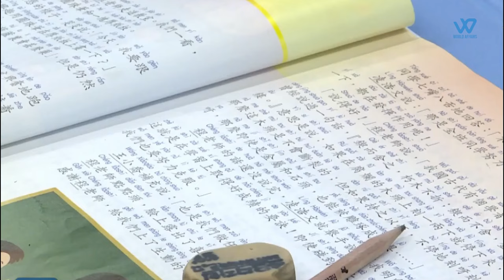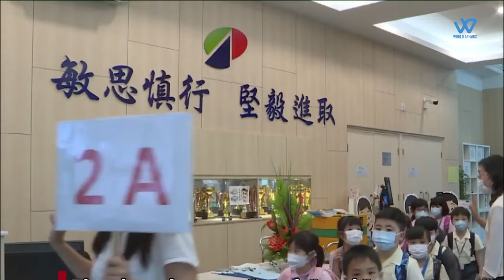Hong Kong’S Lesson To School Children Love China No Questions Asked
The Hong Kong government has launched a vast campaign to indoctrinate the next generation — and it is using history as a potentially powerful tool to inculcate obedience and patriotism
When mass anti-government protests swept the city in 2019, pro-Beijing officials blamed the education system for promoting liberal values and radicalizing Hong Kong. Determined to avoid a repeat, they are now aggressively promoting a specific narrative, designed to reinforce the Chinese Communist Party’s tightening rule over the former British colony
Primary school students in Hong Kong should read picture books about Chinese traditions and learn about famous sites such as the Forbidden City in Beijing or the Great Wall
The central aim of the new curriculum guidelines, unveiled by the Hong Kong government this month, was much more ambitious: to use those historical stories to instill in the city’s youngest residents a deep-rooted affinity for mainland China — and, with it, an unwavering loyalty to its leaders and their strong-arm tactics
The guidelines stated
Students should develop “a sense of belonging to the country, an affection for the Chinese people, a sense of national identity, as well as an awareness of and a sense of responsibility for safeguarding national security
The Chinese government, in its efforts to quash dissent, has imposed a strict set of restrictions on Hong Kong, including new rules this week to bar any candidates deemed disloyal to the Communist Party from elected office
But the strategy goes well beyond repression. The Hong Kong government has also launched a vast campaign to indoctrinate the next generation — and it is using history as a potentially powerful tool to inculcate obedience and patriotism